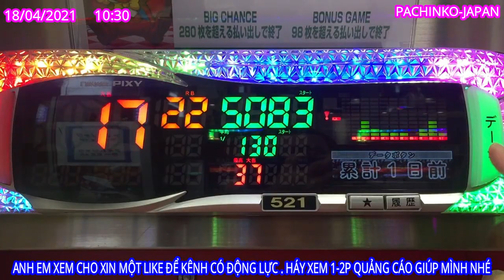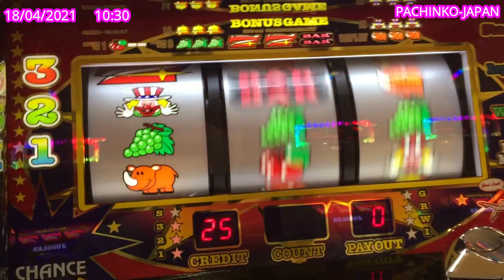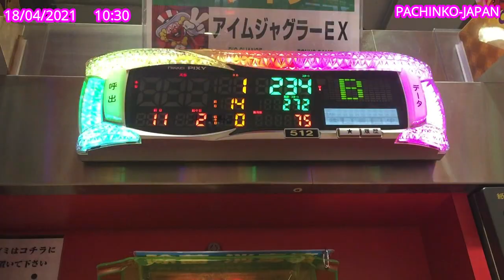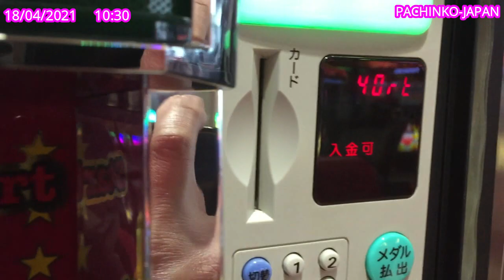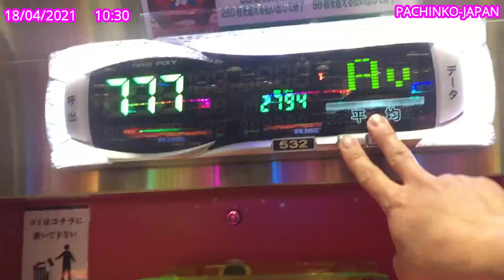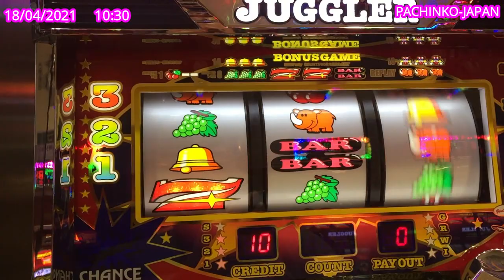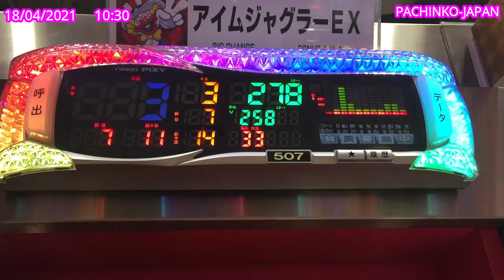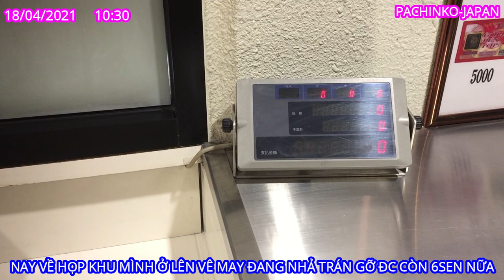18/04/2021 ĐI PHỤC THÙ TỪ 10H PACHINKO NGÀY CHỦ NHẬT VÀ CÁI KẾT NVT-JAPAN